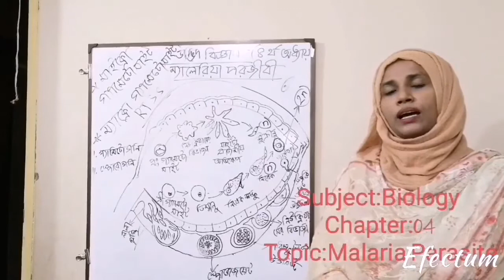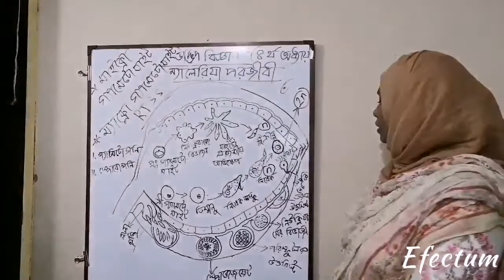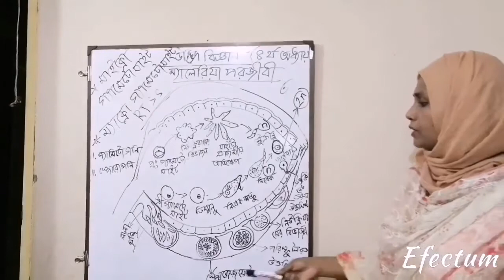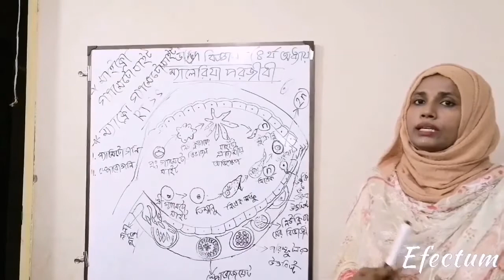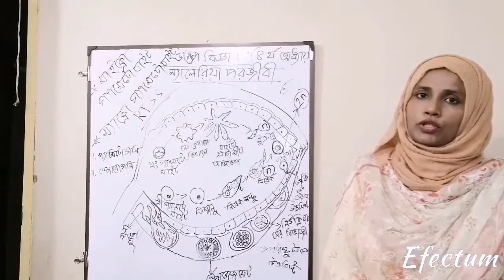FNC19-20 | Class 31 | 13.10.2020 | Biology | Feni National College Online Class